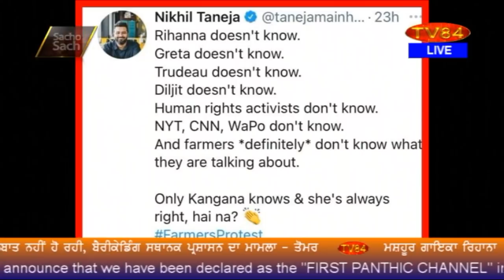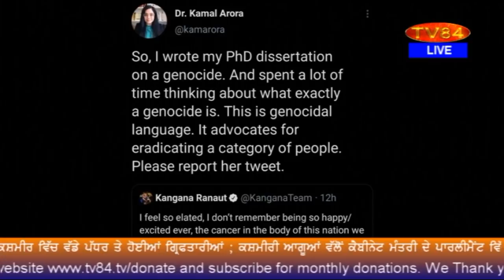SOS 2/4/21 P.1 Dr. Amarjit Singh : Sikh Genocide Inevitable as Revealed by Kangna’s Tweet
ਕੰਗਣਾ ਦੇ ਟਵੀਟ ਮੁਤਾਬਿਕ ਸਿੱਖਾਂ ਦੀ ਨਸਲਕੁਸ਼ੀ ਨੂੰ ਕੋਈ ਰੋਕ ਨਹੀਂ ਸਕਦਾ - ਡਾ.ਅਮਰਜੀਤ ਸਿੰਘ

TV84
36-01 37TH AVENUE